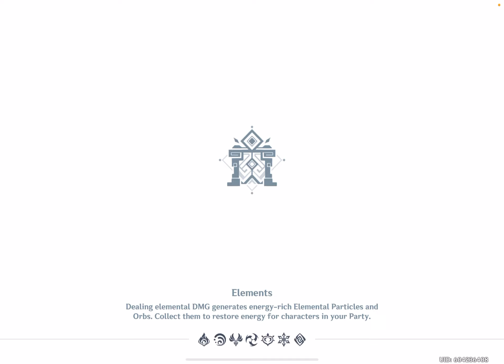Genshin Impact: Rolling Crossfire - Update 4.5 - iOS/Android Gameplay Walkthrough Part 1443